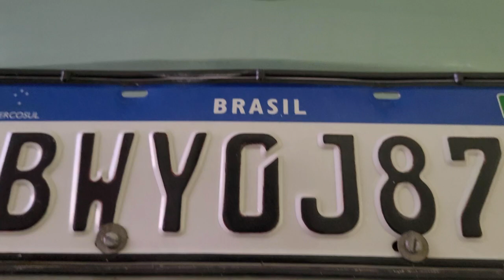Menta under carriage by Green Group Classic Cars LLC, Orlando, Florida